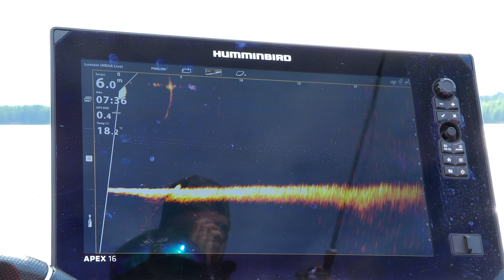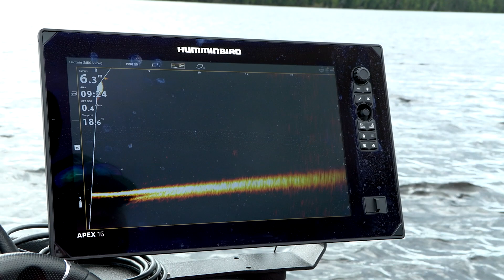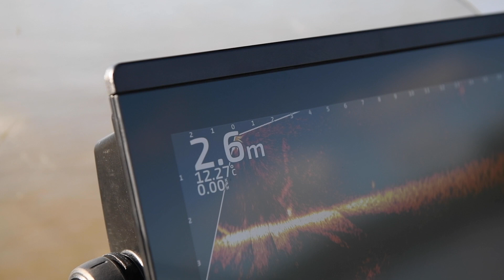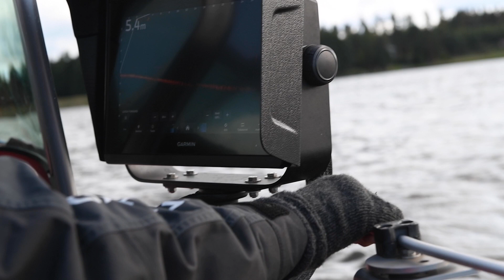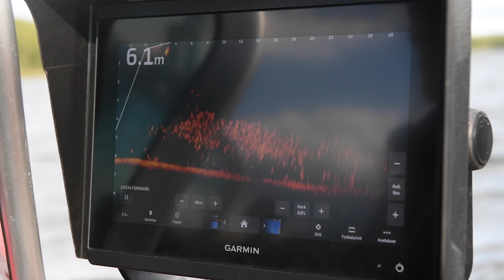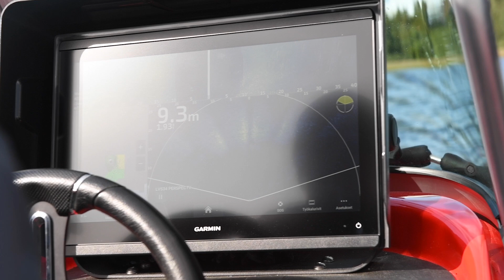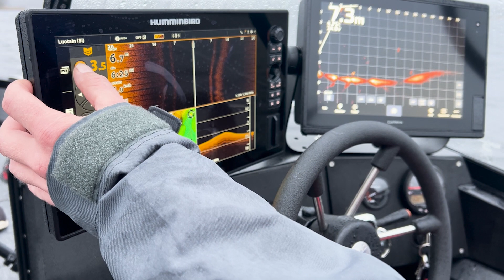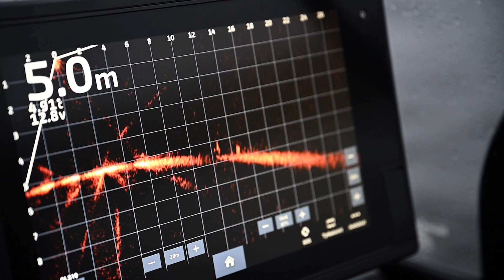Kalastus Live kaikuluotaimella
Tein livekalastuksesta videon, jossa kerron hieman tarkemmin antureista ja kalastamisesta, videoiden ja kertomuksen avulla. Toivottavasti tästä on teille kaikille hyötyä ja helpottaa siirtymään mukaan livekalastuksen maailmaan. Videomateriaali kerätty Suomesta viimeisen kahden vuoden aikana omista laitteista sekä PredatorMasters kisaajien kanssa oheistuotannosta.

Laita kanava tilaukseen niin saat tietoa uusista videoista liittyen vene-elektroniikkaan ja kalastukseen.

I made a video about the live transducers where I talk about products and fishing. I hope this is helpful to all of you and helps to join the world of live fishing.

Erityiskiitokset PredatorMasters joukkueille / Special thanks to PredatorMasters teams:
Team Rapala – Sami Karhu ja Kimmo Mänttäri
Team CWC – Andreas Seger ja Mika Mäkelä
Team Garmin – Jani Haavisto ja Tomi Tikkanen
Team Abu Garcia – Jani Karonen ja Leo Tuomi

ja brändeille / and to the brands:
Garmin Nordic
Lowrance Finland
Comstedt Finland

sekä / and:
Lasse Larjava, Mika Viitanen (Kalastuskanava) ja Timo Kontio (Ruoto)

Musiikki videolla / Music on video:
Digital Memories – Unicorn Heads
Basa Basa Beat – Nana Kwabena